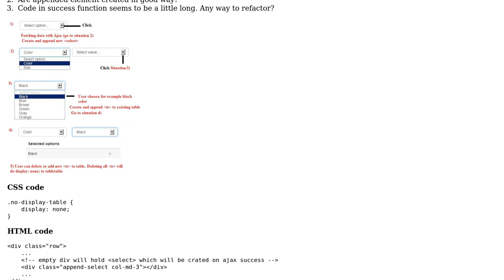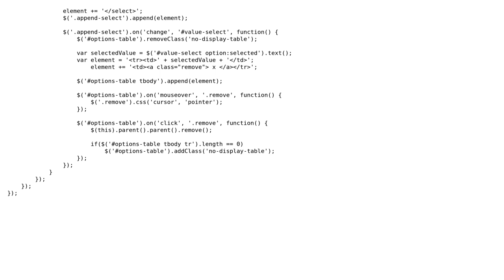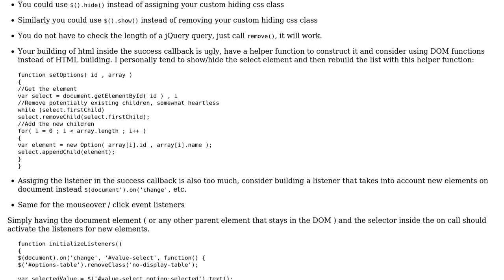Code Review: Creating ‹select› element and append data to it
With thanks & praise to God, and with thanks to the many people who have made this project possible! | Content (except music & images) licensed under CC BY-SA | Music | Images & others | With thanks to user Srle user konijn user Jamal and the Stack Exchange Network Trademarks are property of their respective owners. You are responsible for your own actions.